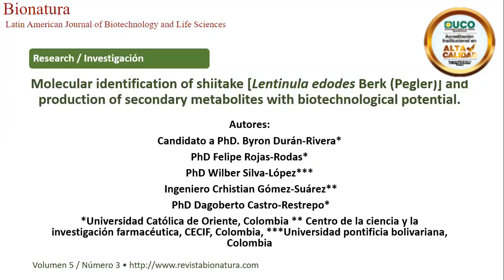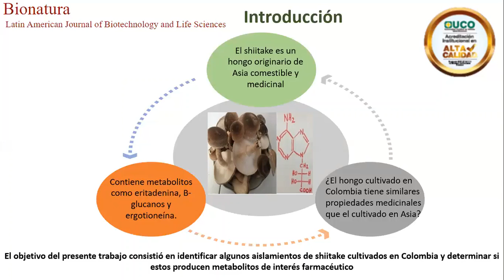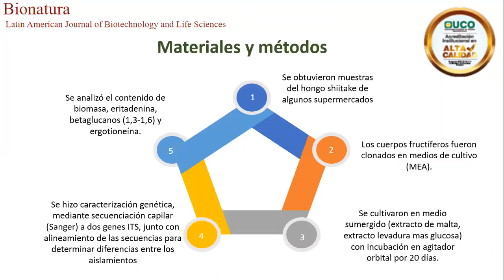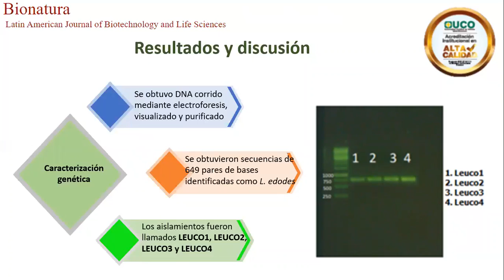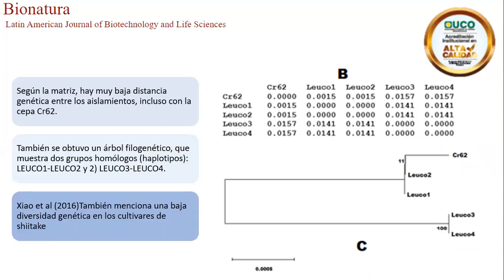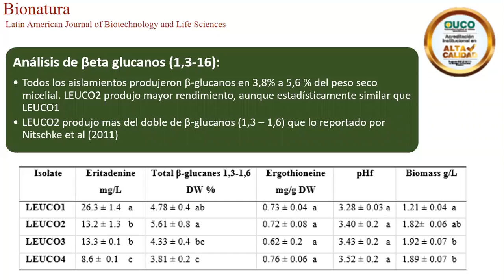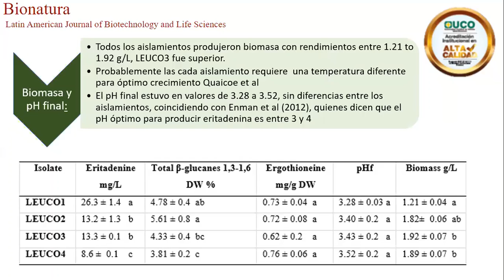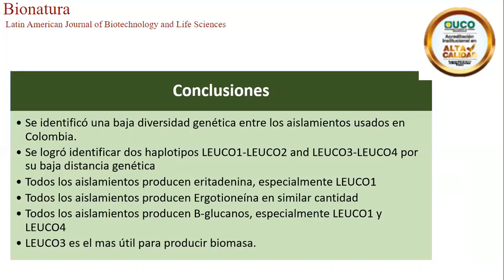Molecular identification of shiitake [Lentinula edodes Berk (Pegler)] and secondary metabolites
The shitake mushroom (Lentinula edodes) is the second most-consumed mushroom in the world; in Colombia, it is cultivated and commercialized on a small scale in some supermarkets. Little is known about the procedence, nutritional and medicinal properties of Shiitake produced in Colombia. In this study, four shiitake isolates grown in Colombia (LEUCO1, LEUCO2, LEUCO3, and LEUCO4) were sequenced in their ITS genes and evaluated for the production of three medicinal metabolites, eritadenine, ergotioneine and β-glucans (1,3-1, 6), using submerged culture. Genetic analysis revealed that all the isolates were close and related to the Japanese strain Cr62. LEUCO1 and LEUCO2 showed a distance of 0.000, as well as LEUCO3 and LEUCO4.